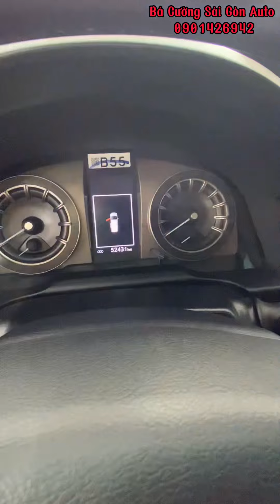Innova 2.0G Venturer 2019 odo 52.431km/ ✅ Bá Cường Sài Gon Auto mua bán xe đã qua sử dụng 0901426942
Innova 2.0G Venturer sản xuất 2019 mới chạy 52.431km
✅ Pháp lý công ty
✅ Cam kết không tại nạn, đâm đụng, lỗi hộp số, thuỷ kích, lỗi khung gầm.
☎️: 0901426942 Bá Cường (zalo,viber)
📍40 Lượng Định Của, P an khánh, Q2, Tphcm
Sài Gòn Auto chuyên:
💥 Mua bán các dòng xe đã qua sử dụng các hãng: Mercedes, Audi, BMW, Lexus, Toyota, Ford...
💥 Mua giá cao nhất thị trường
💥 Cam kết xe hoàn hảo không lỗi về động cơ, khung gầm, hệ thống
💥 Thẩm định giá xe cho khách hàng